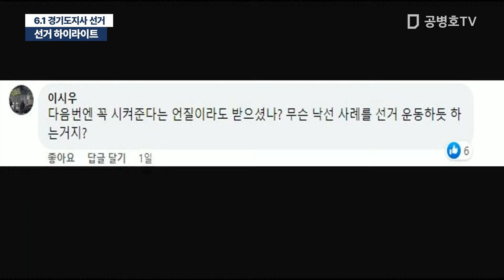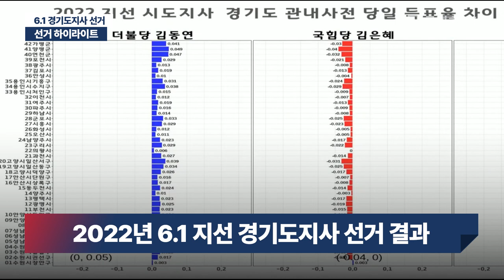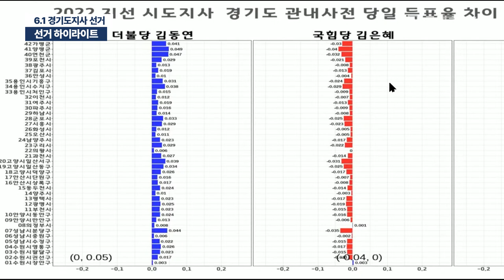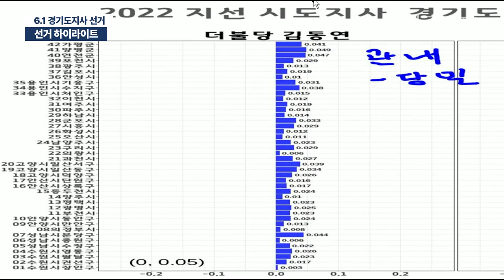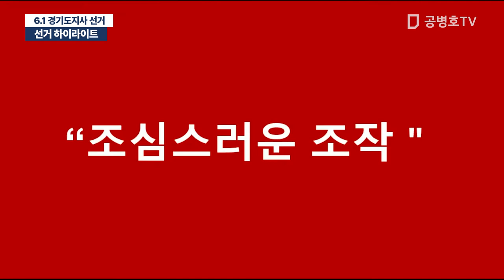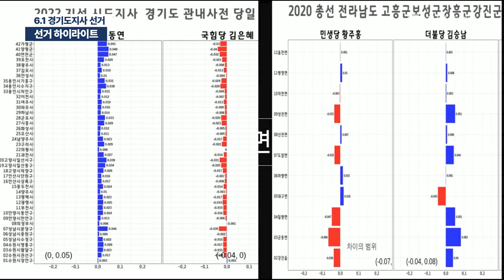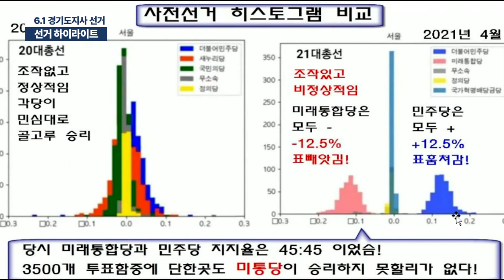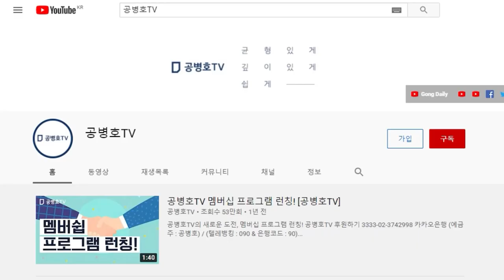[선거 하이라이트] 6.1 지선 경기도지사 선거 / 김동연,김은혜